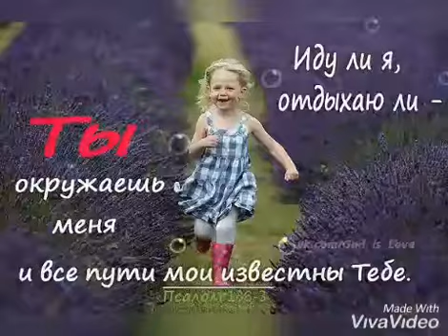Аделия,с днём рождения тебя!🎉🙏🌹❤👍